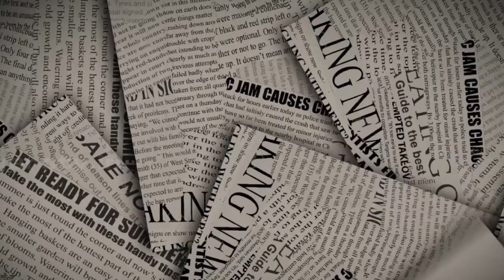Talk Time Trailer HD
Channel Pomo Video